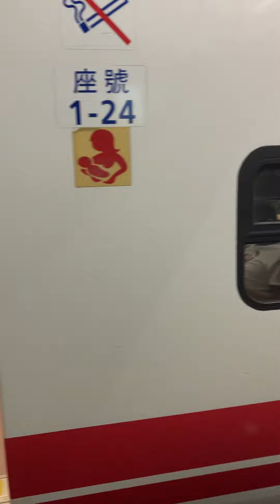普悠瑪331次（離站鳳山